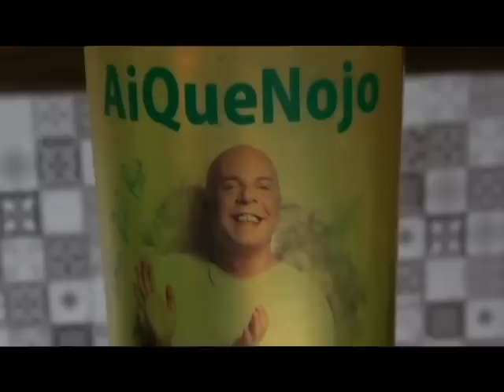Kassio Marques cutuca e Carnem Miranda grita